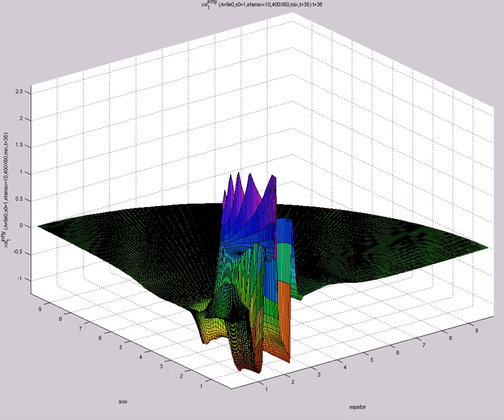xsi^{infty}_ 1 (A=9e0,s0=1,etamax=10,400X60,mix,t=38)